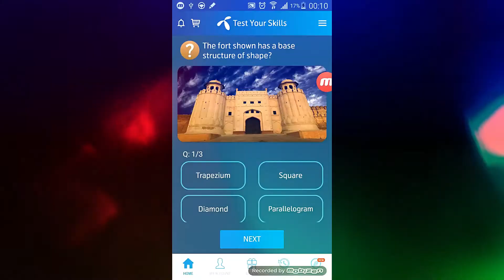the fort shown has a base structure of shape